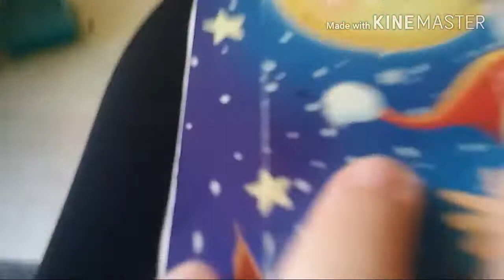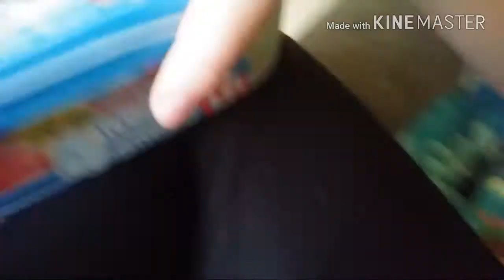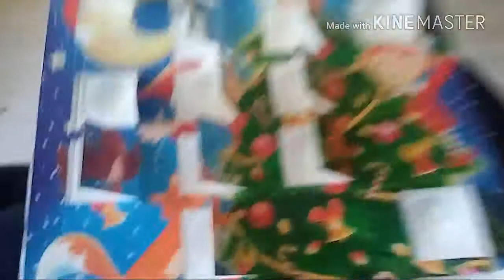❄Vlogmas#18❄zabawa z psem otwieranie kalędarza adwętowego+jak nauczy psa siad